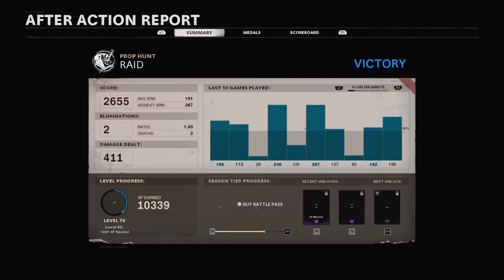Call of Duty: Black Ops Cold War gameplay - Prop Hunt [11/14/21]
Prop Hunt on Raid

Nov. 14 session with Velma